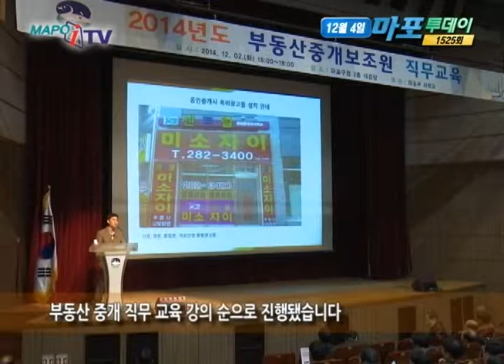마포 마포iTV 12월 4일 뉴스 - 부동산중개보조원 직무교육